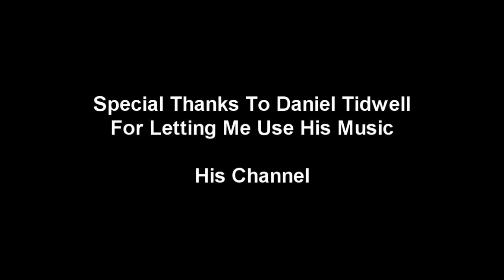Runescape Melee Araxxor Kill